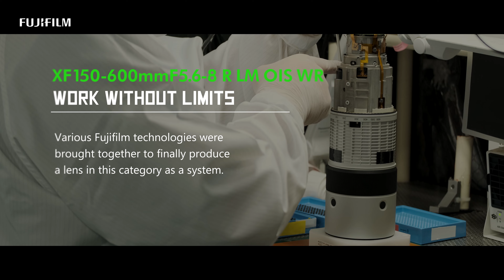FUJINON XF150-600mmF568 R LM OIS WR / FUJIFILM 中文字幕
富士軟片公司發布了新鏡頭XF150-600mmF5.6-8 R LM OIS WR，這是 XF系列史上焦段最長的鏡頭，不但實現了600mm (35mm等效焦距為914mm) 超望遠性能，並且僅1.6公斤重。

■ 產品特點

．焦距範圍150mm-600mm(35mm等效焦段：229mm-917mm)
．可對應使用「XF2X TC WR」、「XF1.4X TC WR」增距鏡
．重量約1,605克重
．採用內對焦系統
．實現高速自動對焦，廣角端最短約0.15秒，望遠端最短約0.25秒

有任何問題歡迎透過以下管道聯繫我們